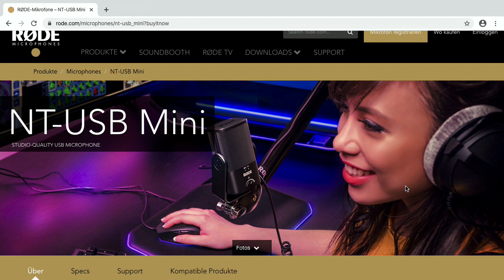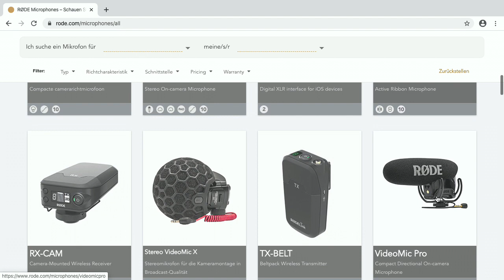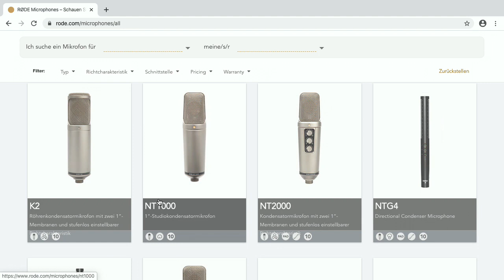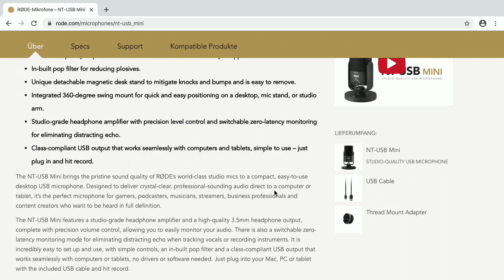Rode NT USB Mini - Bits und so #674